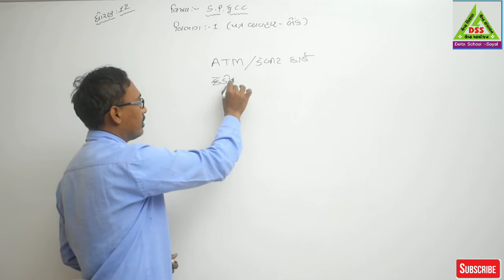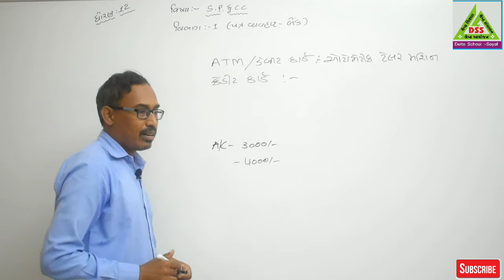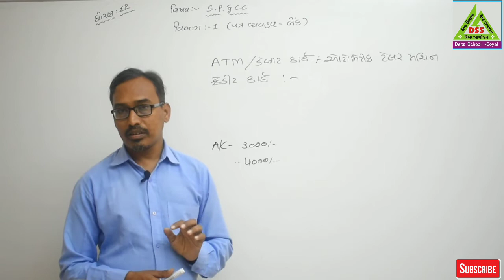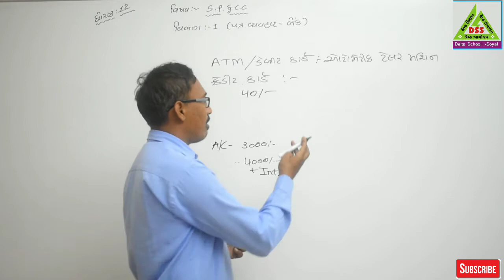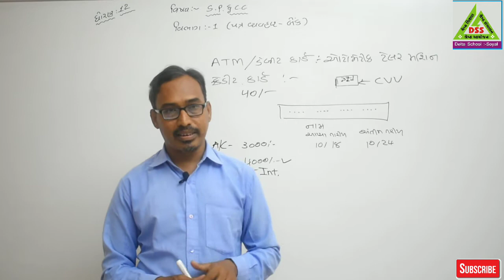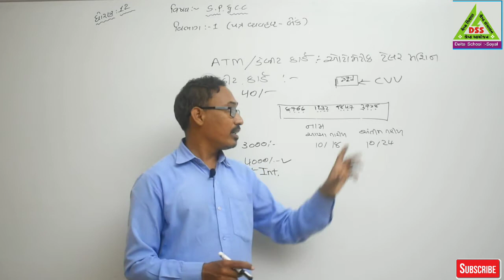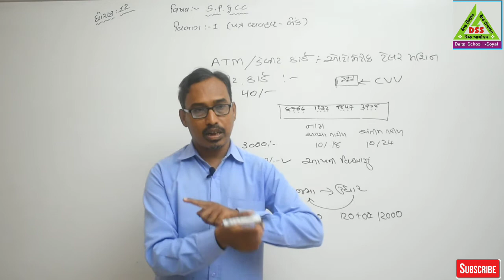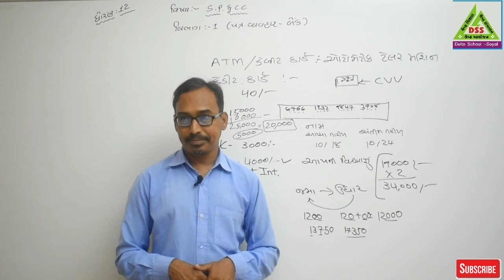Class - 12 S.P. 01.બેન્કને લગતો પત્રવ્યવહાર - 10 by Dinesh Sir